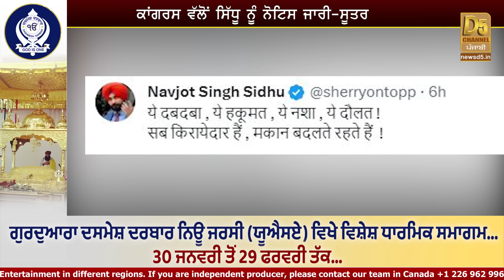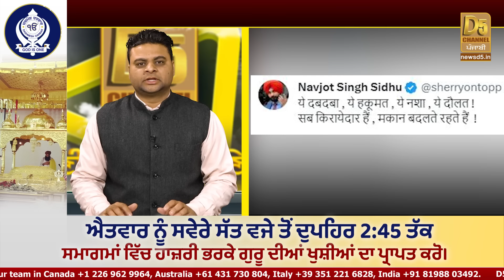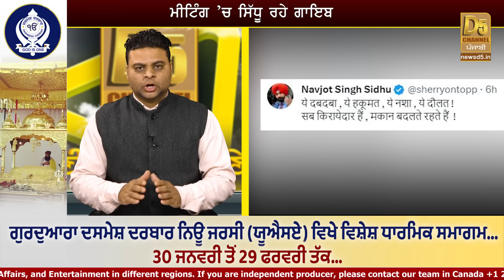Congress ਦੇ Notice ’ਤੇ Sidhu ਦਾ ਜਵਾਬ, ਖਟੇਕ? D5 Channel Punjabi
ਕਾਂਗਰਸ ਦੇ ਨੋਟਿਸ ’ਤੇ ਸਿੱਧੂ ਦਾ ਜਵਾਬ, ਖਟੇਕ? D5 Channel Punjabi